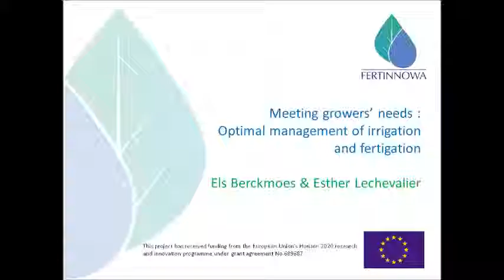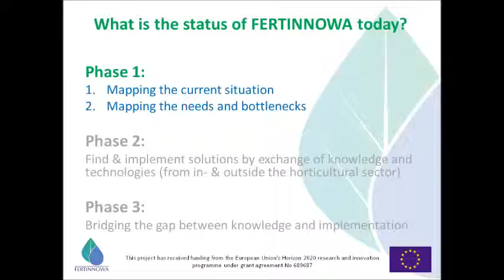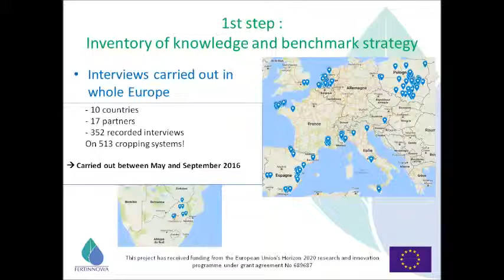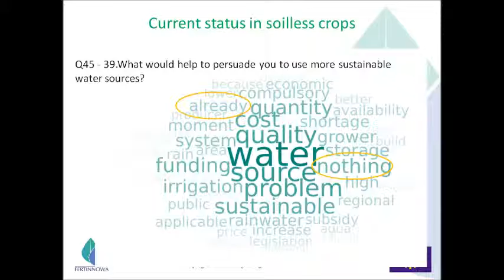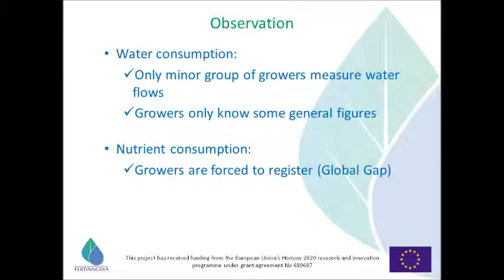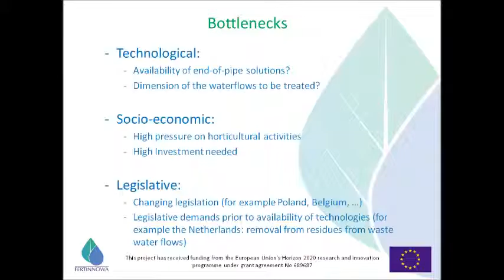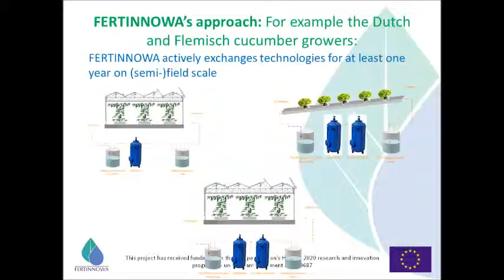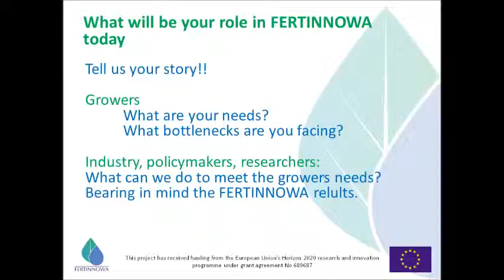FERTINNOWA at our first international workshop "Meeting grower needs"